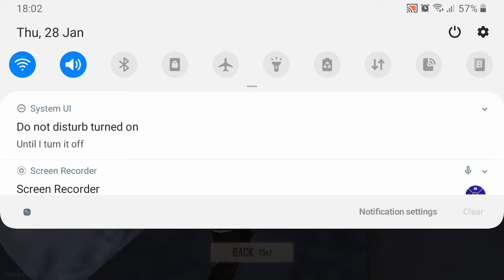28 January 2021